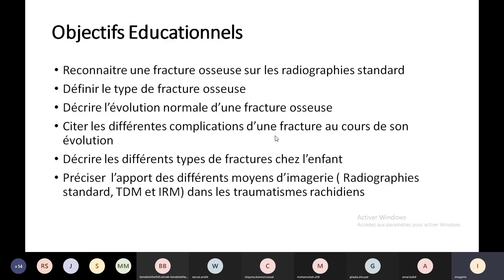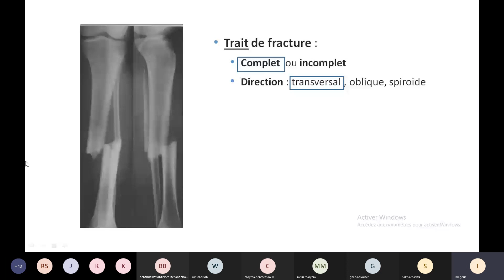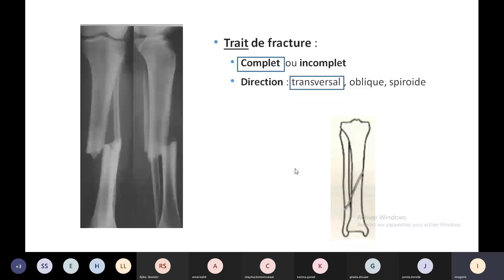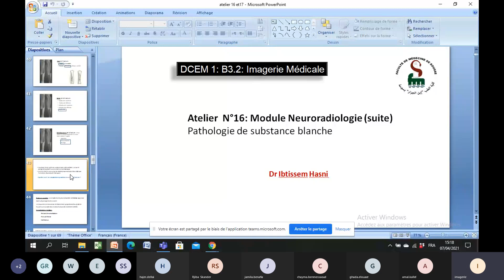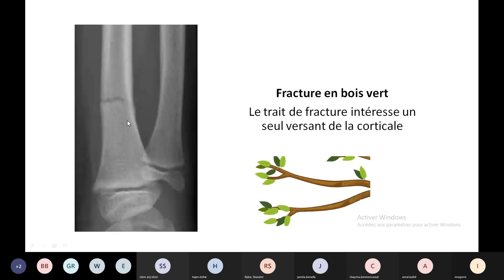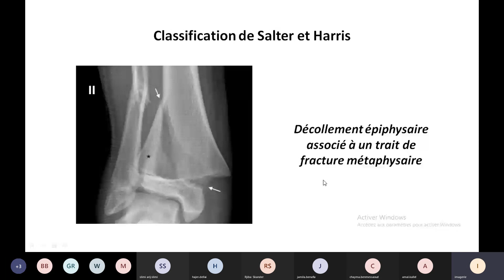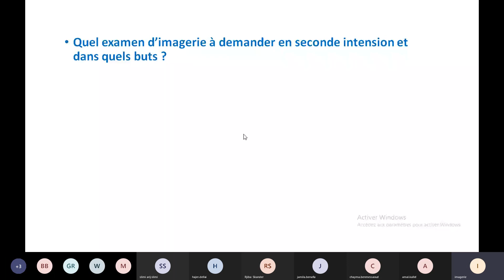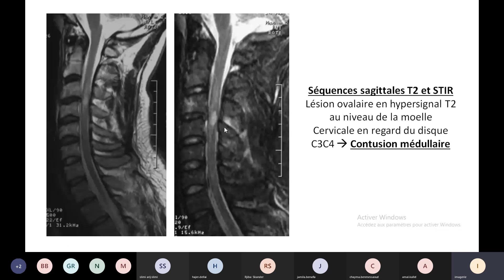radiologie : fractures osseuses